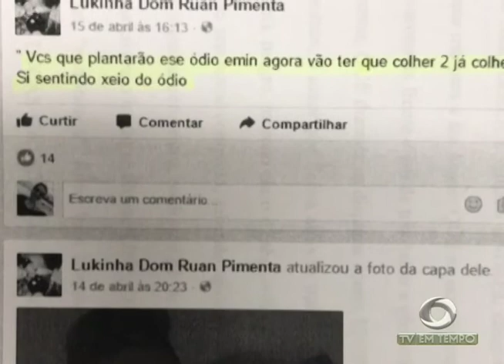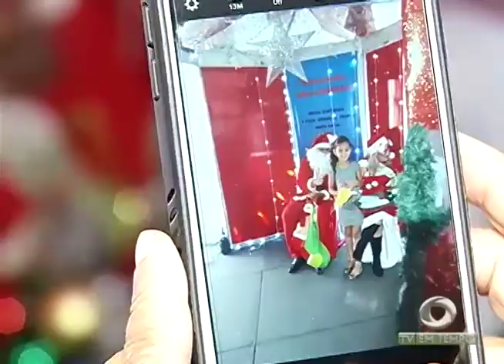Boletim Em Tempo (10.11.2017) Noite